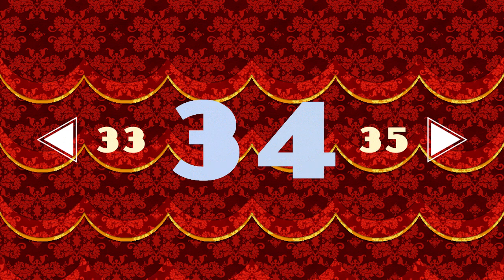Mario & Luigi: Superstar Saga | Plot Twist: Peach Kidnapped - 34 (Game Boy Advance Walkthrough)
Enjoy this Mario and Luigi: Superstar Saga gameplay on the Nintendo Game Boy Advance!